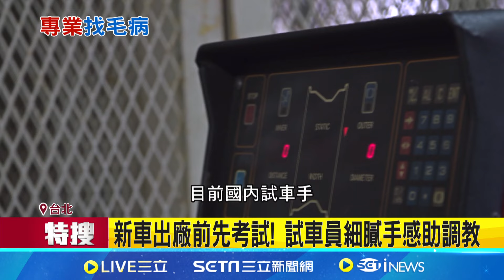試開新車.改裝車"找麻煩" 試車員專測車輛極限 動力.制動.穩定度全測試 試車員試駕"揪毛病" │記者 游濤 王翊軒 │【新聞一把抓】20240620│三立新聞台